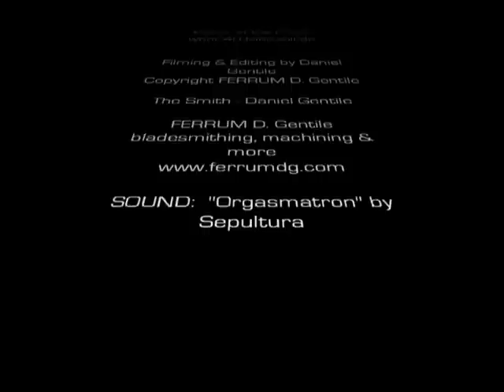Power of the Press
What 40 tons will do to a hot piece of steel